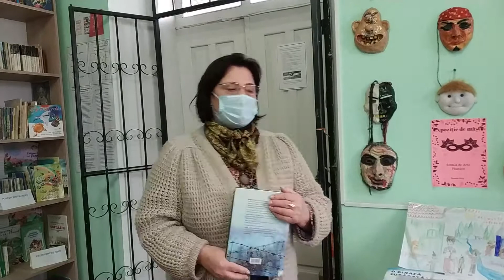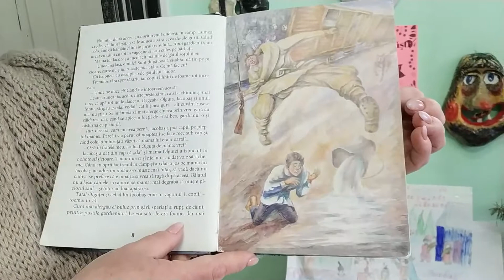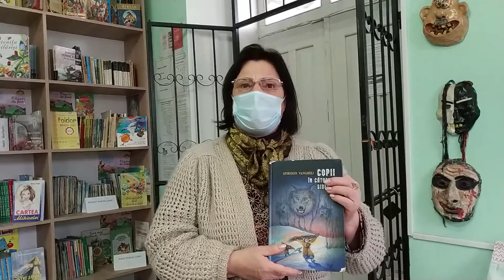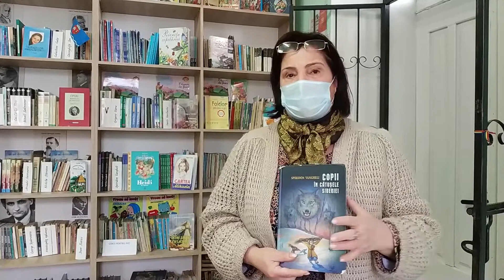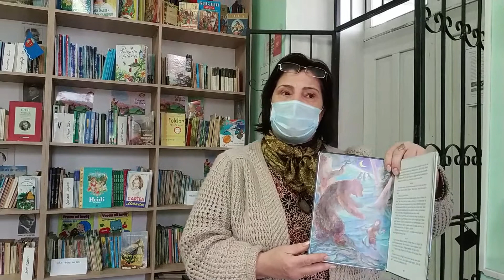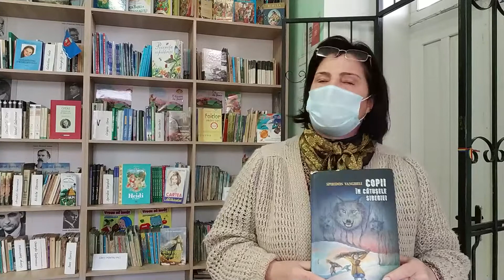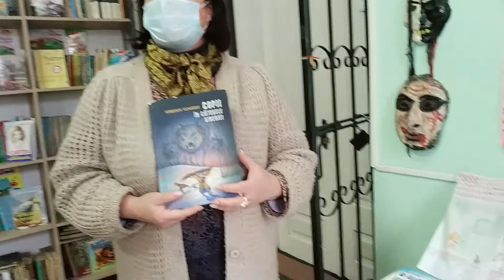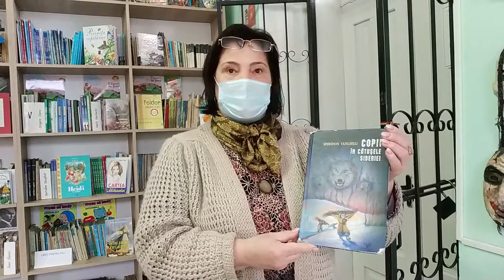Cartea "Copii în cătușile Siberiei" de Spiridon Vangheli prezentată la Biblioteca "Steliana Grama"